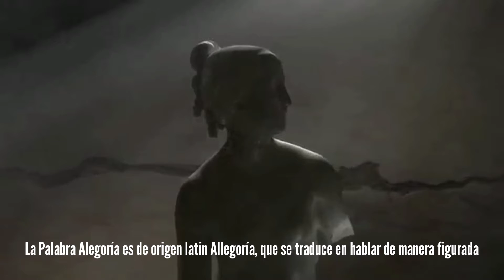La Alegoría I Español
La Alegoría